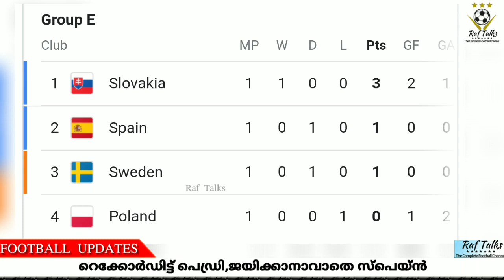റെക്കോർഡിട്ട് പെഡ്രി,ജയിക്കാനാവാതെ സ്പെയ്ൻ | Spain vs Sweden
Spain Vs Sweden
Euro 2020